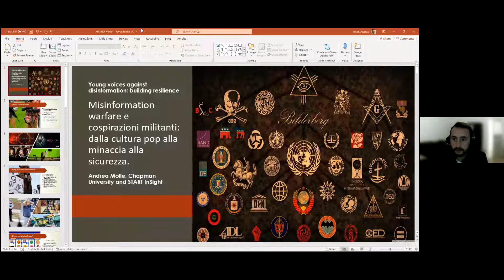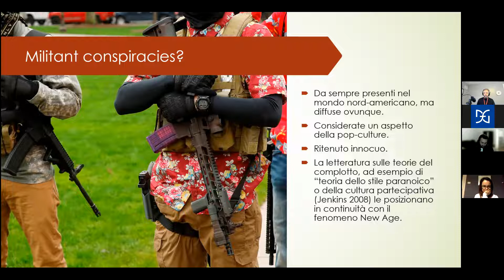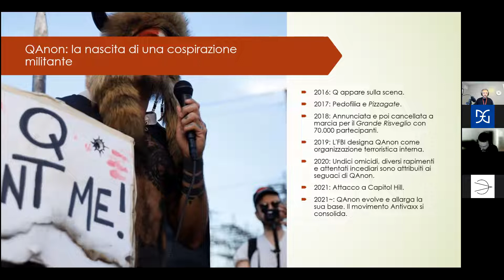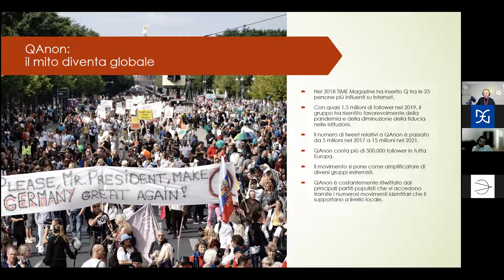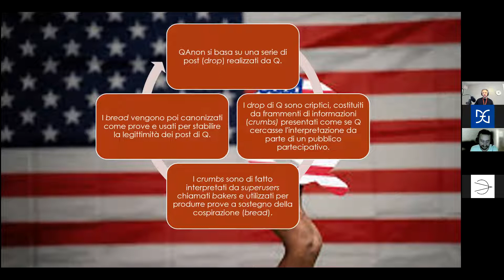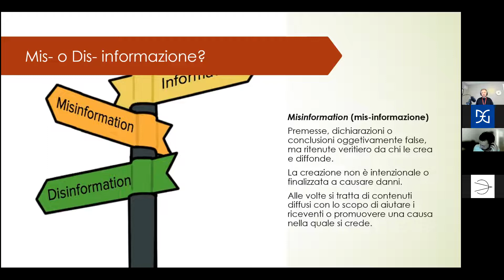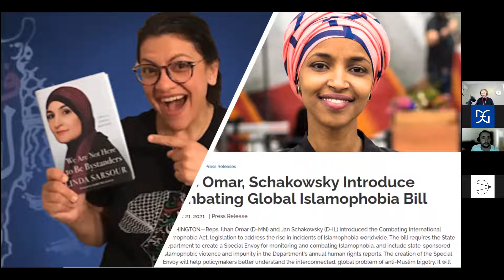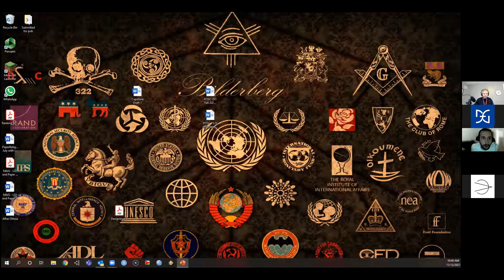Misinformation warfare e cospirazioni militanti